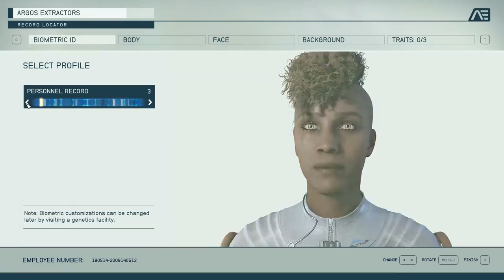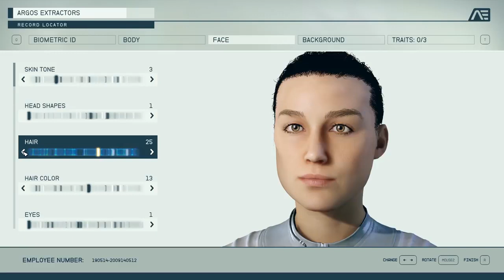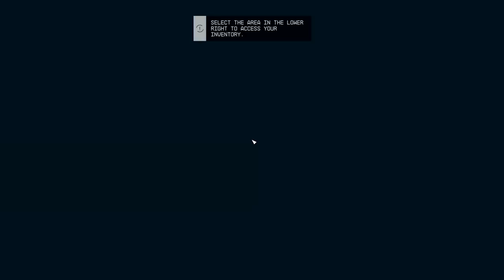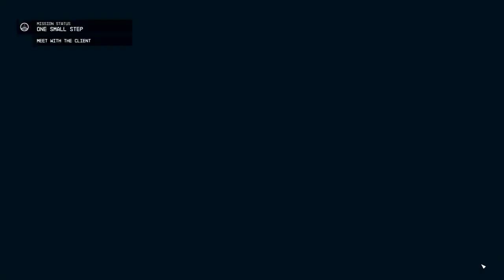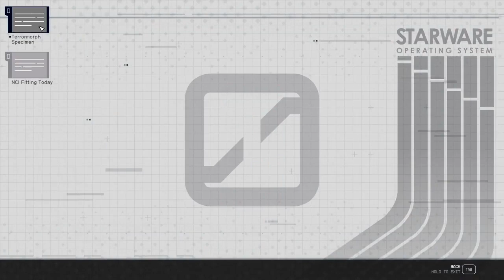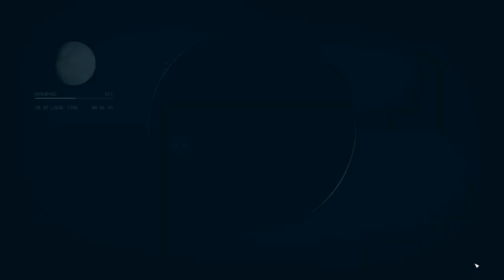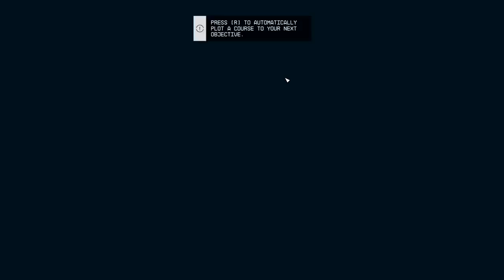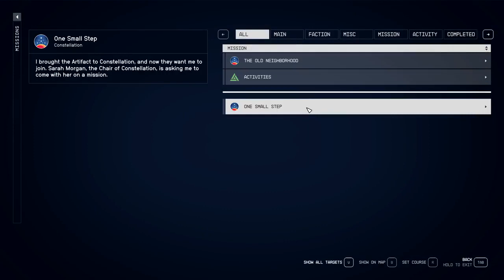STARFIELD Walkthrough Gameplay Part 1 INTRO FULL GAME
Starfield Walkthrough Gameplay Part 1 includes a Full Gameplay Review and Campaign Story Mission 7 of Starfield 2023 Single Player Story Campaign for Xbox Series X, Xbox Series S and PC. This Starfield Story Campaign Walkthrough will include the Full Game on PC in 60 FPS. Starfield Game Walkthrough Part 1 will include a Review, New Gameplay, All Planets, All Ships, Choices, Skills, Powers, Companions, Ships, Planets, Outposts, Reaction, Main Missions, Side Missions, Cinematics, Cut Scenes, OST, Story Missions and all Single Player Campaign Missions and the Ending. Thanks Bethesda for giving me Starfield!